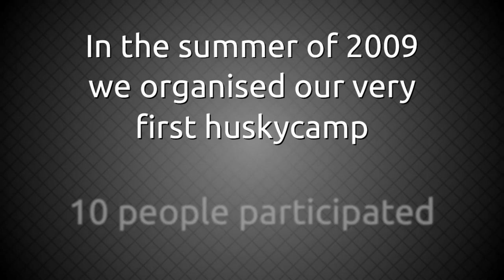April Husky Camp 2012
The song is from Jan Morgenstern's album Sintel: Trailer Music